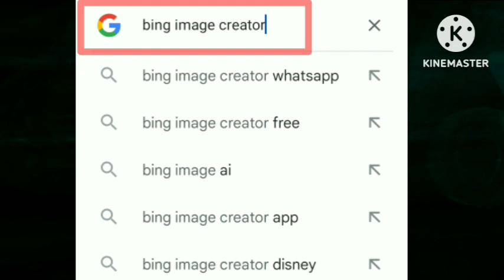CREATING STUNNING IMAGES WITH BING IMAGES CREATOR // BING IMAGES CREATER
so guys in this video I have explained you that how to create 3D attitude wings Boys and Girls seating on king chair using Microsoft Bing image creator step by steps

(1) - Boy

[SHIRT] - " Create a 3D illusion for a profile picture where a 25 Year old cute boy in a white shirt Sitting casually on a Wingback chair. Wearing sneakers, he looks ahead. The background features "KRISHU" in big and capital Orange neon light fonts on the dark grey wall. There should not be his shadow, and there are wings to make it appear as if he is an angel. . "

[HOODIE] - " Create a 3D illusion for a profile picture where a 25 Year old cute boy in a black hoodie Sitting casually on a Wingback chair. Wearing sneakers, with black mask, and sunglasses, he looks ahead. The background features "KRISHU" in big and capital Yellow neon light fonts on the dark grey wall. There should not be his shadow, and there are wings to make it appear as if he is an angel.  "

[CAP BOY ] - " Create a 3D illusion for a profile picture where a 25 Year old cute boy in a black shirt Sitting casually on a Wingback chair. Wearing sneakers, a black cricket cap, and sunglasses, he looks ahead. ahead. The background features "KRISHU" in big and capital white fonts on the dark grey wall. There should not be his shadow, and there are wings to make it appear as if he is an angel. "

(2) - Girls

" Create a 3D illusion for a profile picture where a 25 Year old cute girl in a black hoodie Sitting casually on a Wingback chair. Wearing sneakers, with black mask, and sunglasses, he looks ahead. The background features "Suman" in big and capital Yellow neon light fonts on the dark grey wall. There should not be his shadow, and there are wings to make it appear as if he is an angel.  "

➡️ Your Queries & Tags for Reference :

ai avatar
photo editing
bing ai
bing
3d photo editing
bing app
3d illustration
3d ai generator